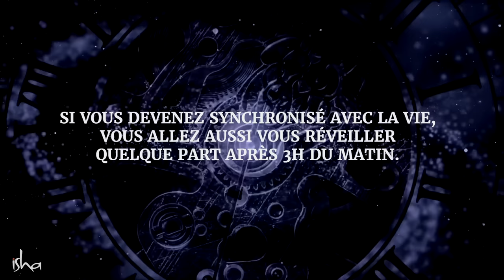Quelque chose de fondamental a lieu à 3:40 du matin | Sadhguru Français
Dans cette vidéo, Sadhguru explique que se réveiller aux alentours de 3h du matin est un bon indicateur de synchronisation totale avec la nature. Il explique aussi ce qu'il se passe à cette heure ci et pourquoi c'est une heure importante pour les personnes sur la voie spirituelle.